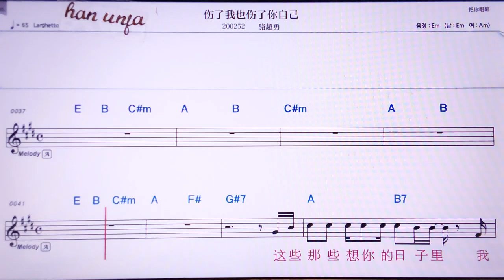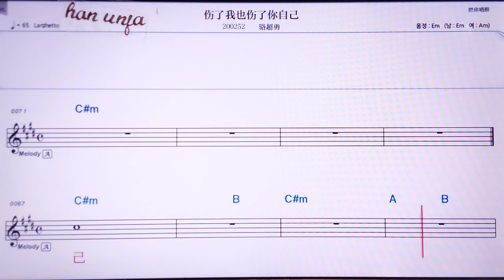💖 쌍러워예쌍러이쯔지/루어치오융 👍MR,노래방, 가라오케, 악보, 코드, 가사 ,Karaoke,반주